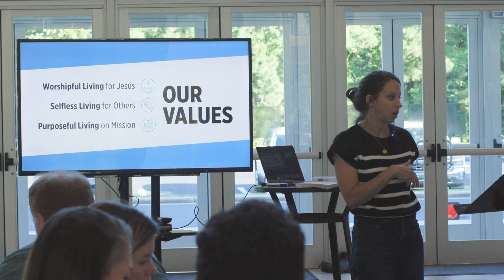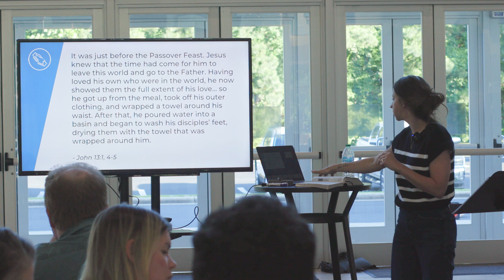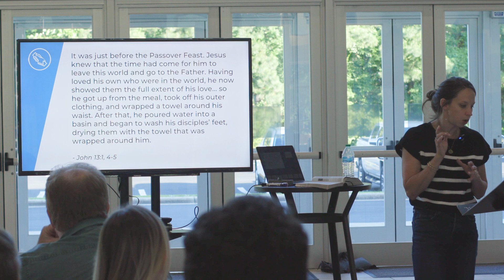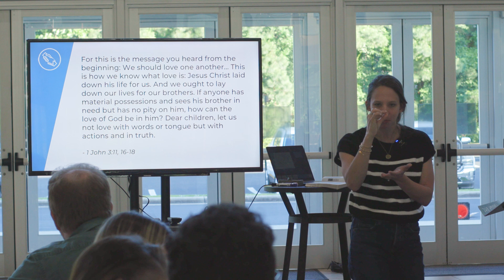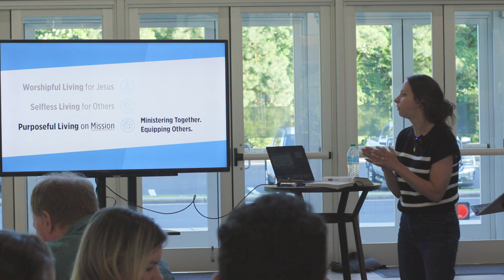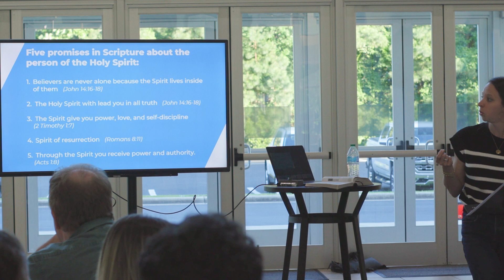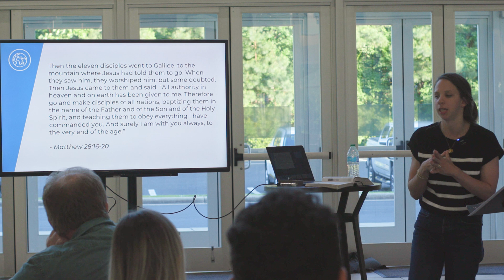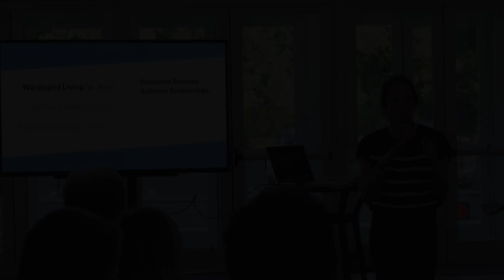Membership Class 3